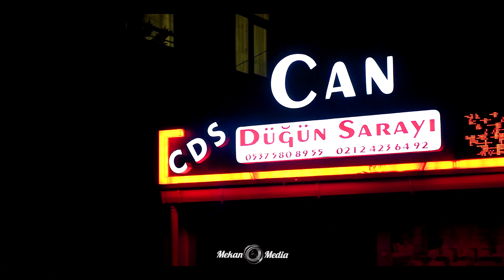BABAJAN MARAL TOY KLİP.